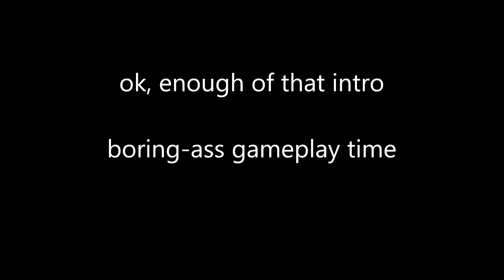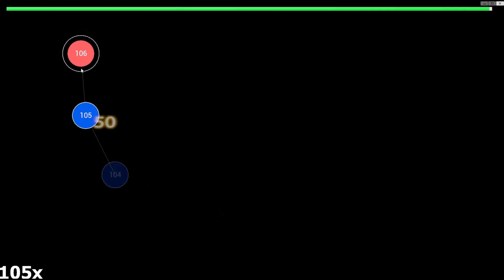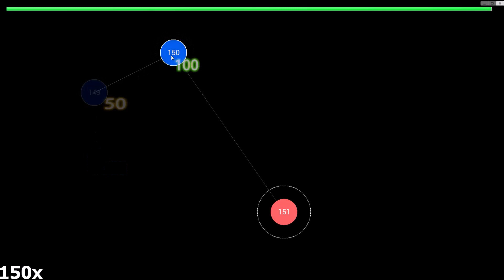osu! x Garry's Mod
Some of you like Garry's Mod, some of you like osu!, and some of you like both of them.

So what if we combine them? We all want to play two games at once without YEETing our PCs am I right?